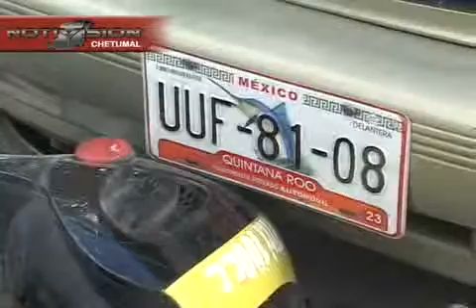BOCA ROTA ricardo.mp4